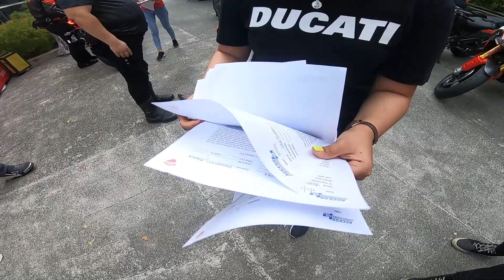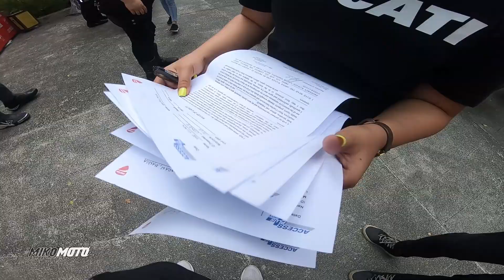Ducati Streetfighter V2 || Ducati Bikefest 2022 x Aurelia Residence || JDERT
Thank you Ducati Philippines for the opportunity. Glad to test ride this StreetfighterV2

Book a test ride of this SFV2 and other units of Ducati at Manila, Clark and Alabang. Look for Sir Omie and all other Sales rep.